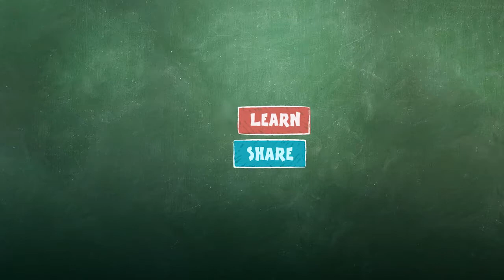Compound Words Game with Hand Signals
Cindy Johnson | Wichita Collegiate School | Wichita, KS

This game helps students learn that compound words are made of two separate words. The teacher says a compound word and uses her hands to indicate the two words it is made from. Then she takes away one word and asks what word is left.